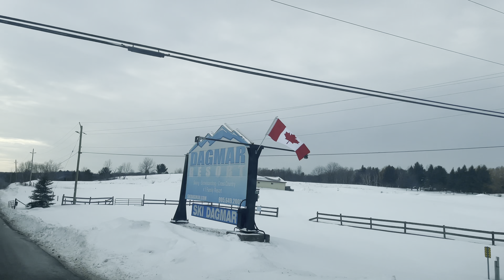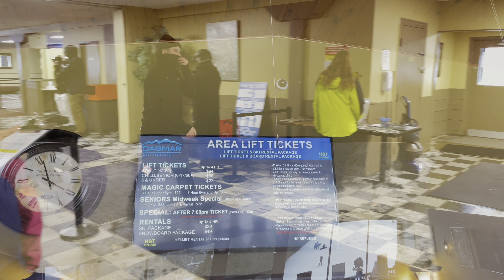Beginner ski at Dagmar ski resort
We have a nice day out at the Dagmar ski resort. It's an amazing place for those who is trying to learn ski. Starting reservation online to renting, everything was very smooth.